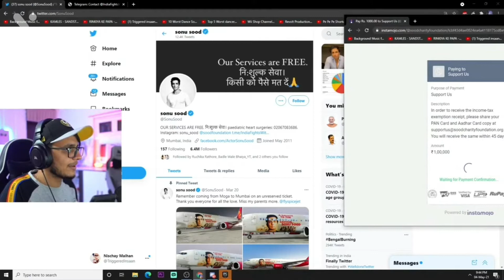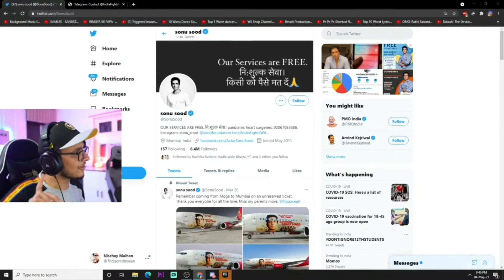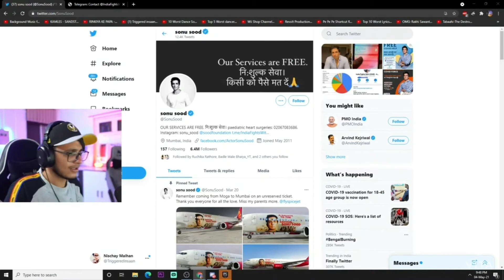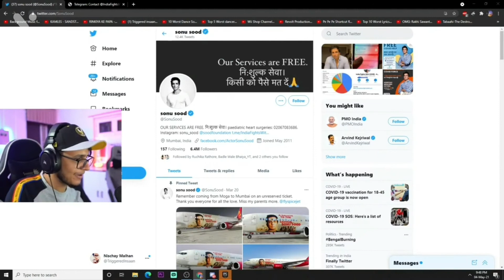Triggered Insaan Phone Number leak 😂😂 on Live Stream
Description